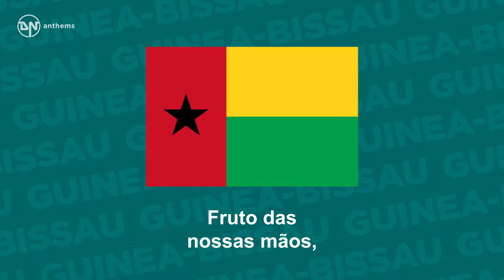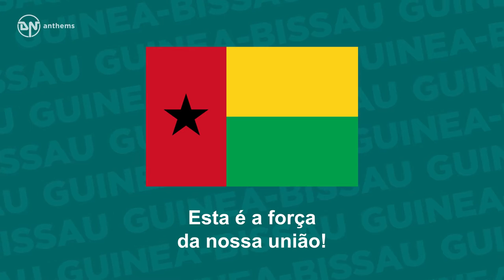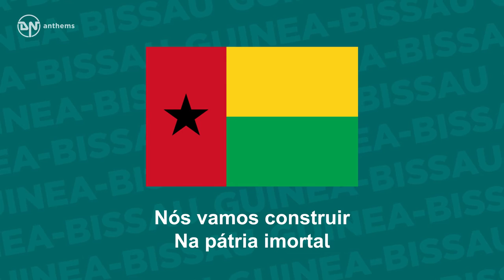National Anthem of Guinea-Bissau - Esta É a Nossa Pátria Bem Amada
The national anthem of the Republic of Guinea-Bissau.

Lyrics in Portuguese:
Sol, suor e o verde e mar,
Séculos de dor e esperança;
Esta é a terra dos nossos avós!
Fruto das nossas mãos,
Da flôr do nosso sangue:
Esta é a nossa pátria amada.
Viva a pátria gloriosa!
Floriu nos céus a bandeira da luta.
Avante, contra o jugo estrangeiro!
Nós vamos construir
Na pátria imortal
A paz e o progresso!
Nós vamos construir
Na pátria imortal
Ramos do mesmo tronco,
Olhos na mesma luz:
Esta é a força da nossa união!
Cantem o mar e a terra
A madrugada e o sol
Que a nossa luta fecundou.
Nós vamos construir
Na pátria imortal
Nós vamos construir
Na pátria imortal

English Translation:
Sun, sweat, verdure, and sea,
Centuries of pain and hope;
This is the land of our ancestors.
Fruit of our hands,
Of the flower of our blood:
This is our beloved fatherland.
Long live our glorious country!
The banner of our struggle
Has fluttered in the skies.
Forward, against the foreign yoke!
We are going to build
Peace and progress
In our immortal country!
Peace and progress
Branches of the same trunk,
Eyes in the same light;
This is the force of our unity!
Sing the sea and the land,
The dawn and the sun
That our struggle has borne fruit!